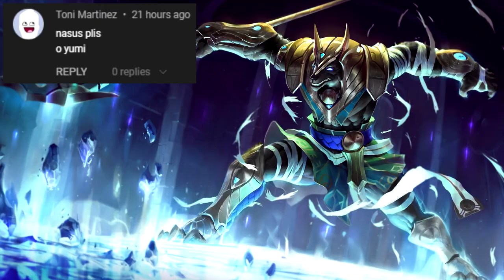NASUS EN 10 SEGUNDOS